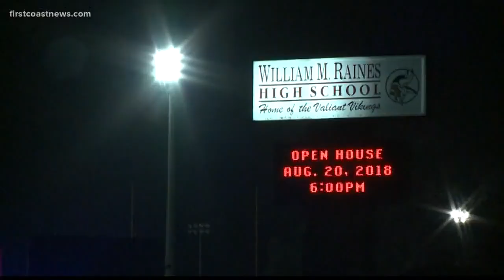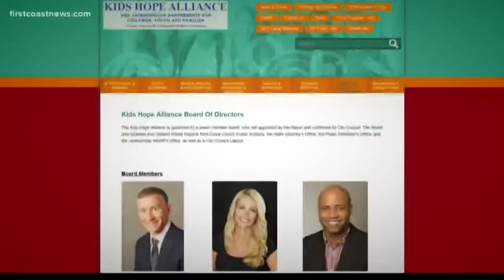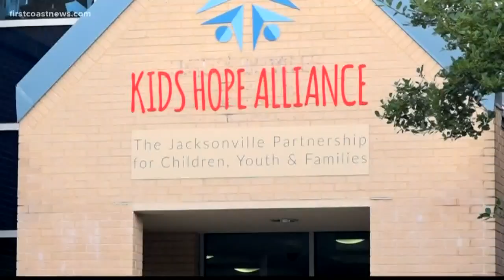Kids Hope Alliance CEO placed on administrative leave a day after explosive memo surfaces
The story, which was broken by our news partners at The Florida Times-Union said that Joe Peppers is the subject of an investigation by the Jacksonville Inspector General’s office.